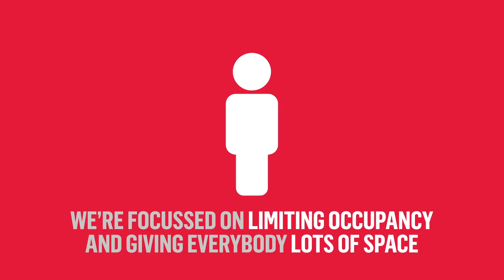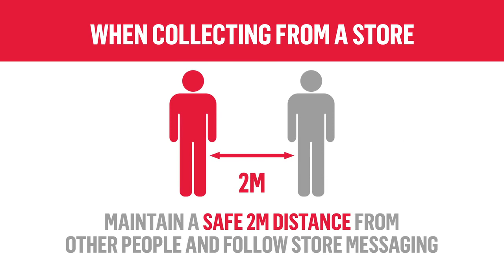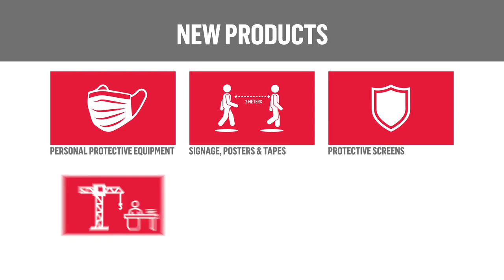25336 CEF Serving You Safely 720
Serving you Safely

The health and wellbeing of our customers and employees is our first priority, so we’ve implemented safety measures and social distancing guidelines so that you can continue to shop with us safely in-store and online